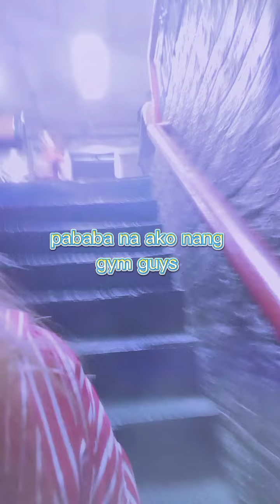looking for ate derline || dancing myra vlog